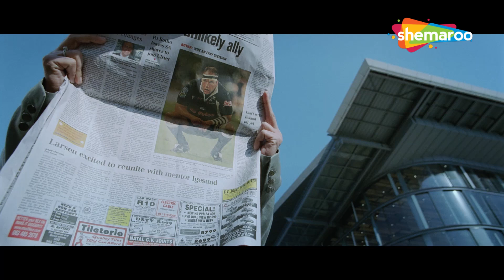हमे सिर्फ कॉइन चाहिए खान - Vivek Oberoi, Sanjay Kapoor - PRINCE - Best Movie Scene - HD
A thief plans the robbery of a lifetime. However, he wakes up one morning to realise that he has lost his memory and his life is at stake.

Movie : Prince
Directed by : Kookie Gulati
Written by : Mayur Puri (dialogue)
Screenplay by : Shiraz Ahmed
Story by : Shiraz Ahmed
Produced by : Kumar S. Taurani, Ramesh S. Taurani
Starring : Vivek Oberoi, Isaiah, Aruna Shields, Nandana Sen, Neeru Bajwa, Sanjay Kapoor, Dalip Tahil, Manish Anand, Mohit Chauhan, Mayur Puri, Rajesh Khattar
Cinematography : Vishnu Rao

Bollywood Comedy
Follow us on: